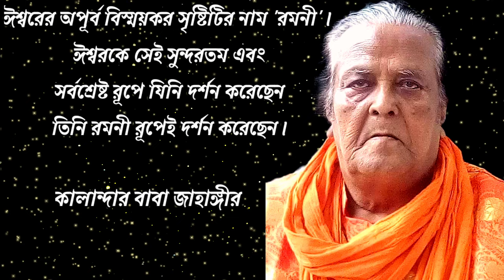পিলে চমকানো ওয়াজ! পর্ব_৬৪ কালান্দার বাবা জাহাঙ্গীর ❤️